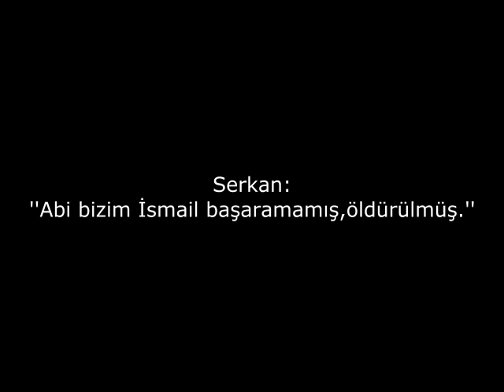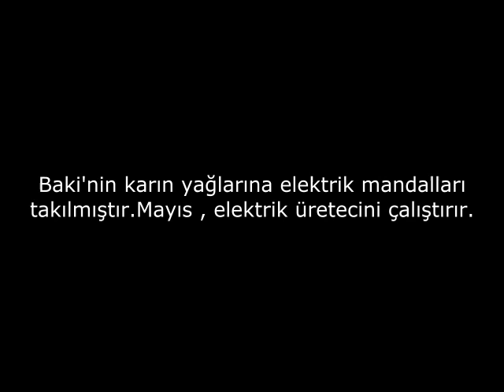Kara 6 Bölüm Fragmanı